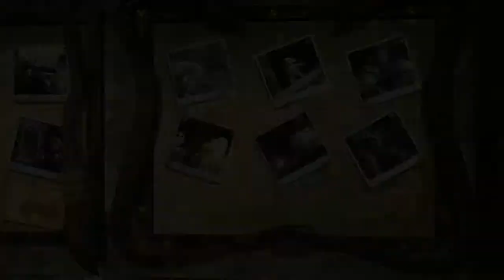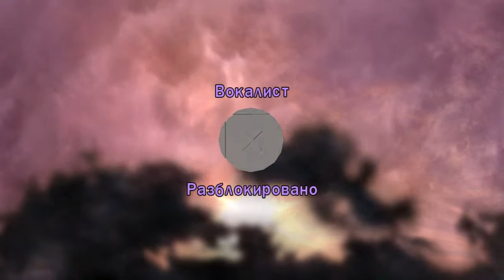Lego Harry Potter 1-4 (Tom Riddle's Diary)